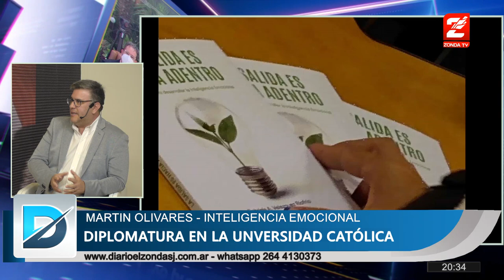Lic. Martin Olivares, educacion emocional